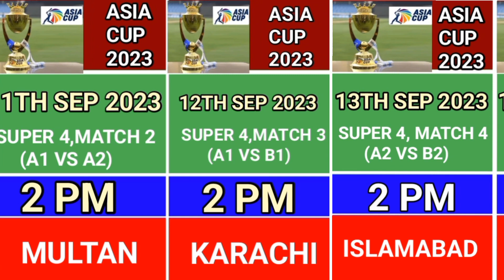ASIA CUP 2023 FULL SCHEDULE DATE TIMINGS AND VENUES|ASIA CUP 2023 LATEST UPDATE|Cricket PK